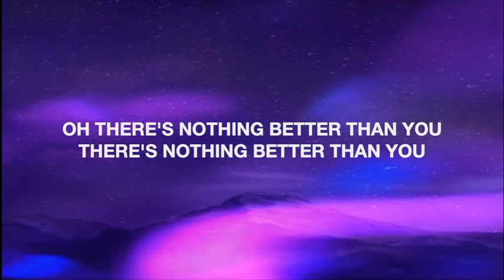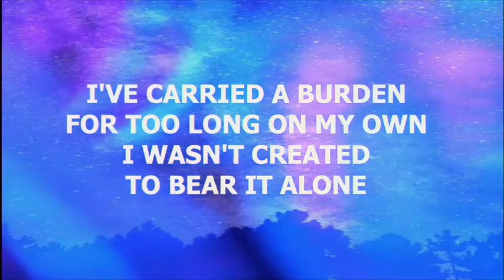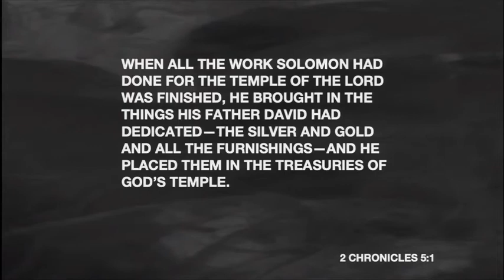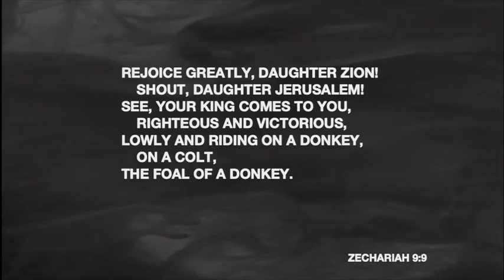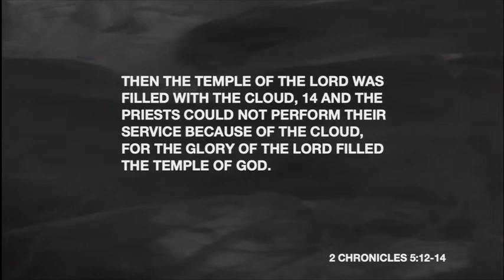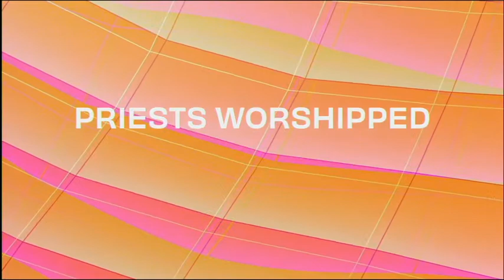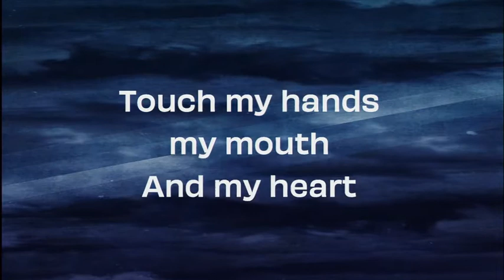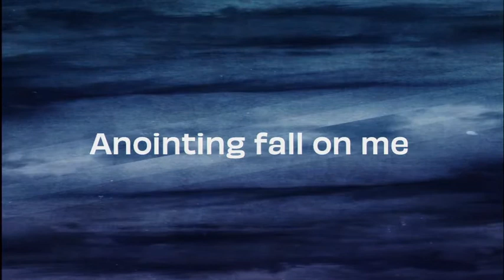Anointing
Pastor Dewayne Bardwell